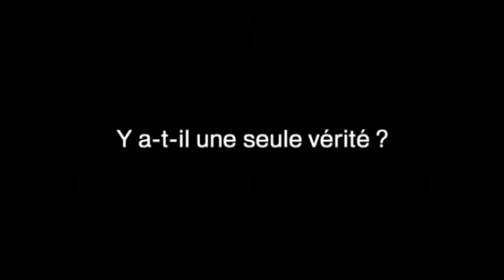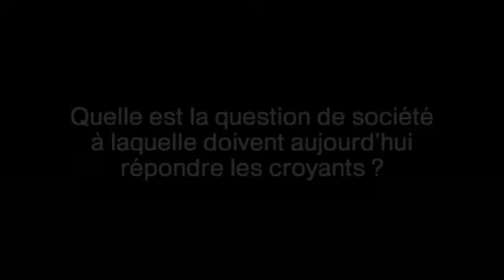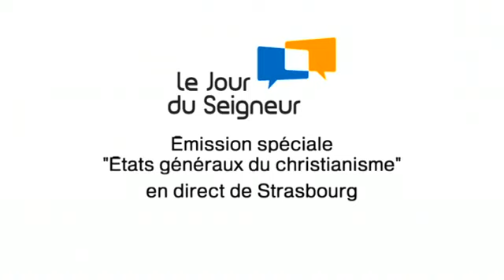La foi de Sarah Leclerc-Croci (Etats Généraux du Christianisme)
Sarah Leclerc-Croci, présidente de Jeunesse Ouvrière Chrétienne (JOC), participera au débat "Transmettre la foi : mission impossible ?" avec Paul Malartre, Les Amis de La Vie, Apprentis d'Auteuil et Scouts et Guides de France, vendredi 12 octobre de 15 à 16h30.